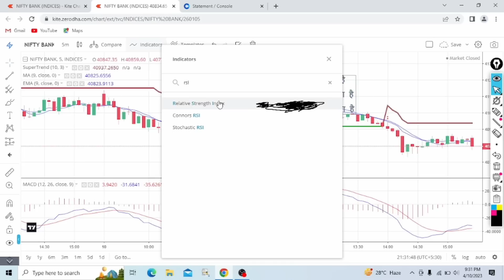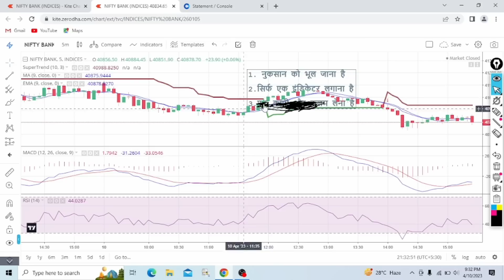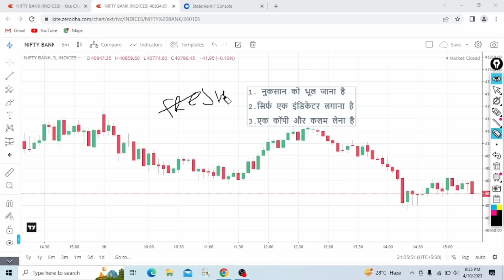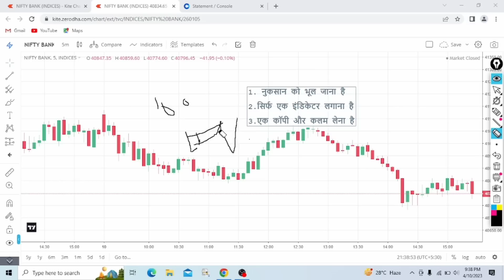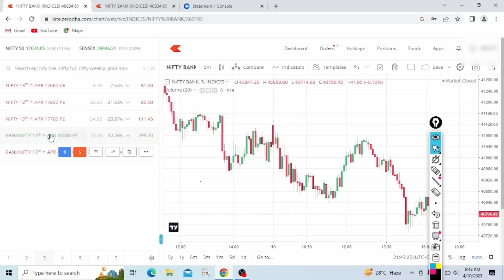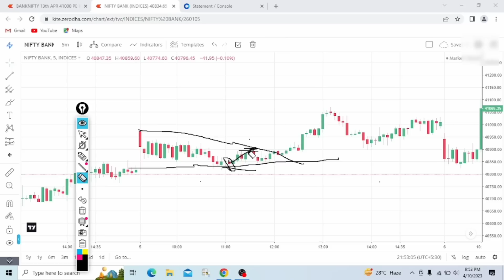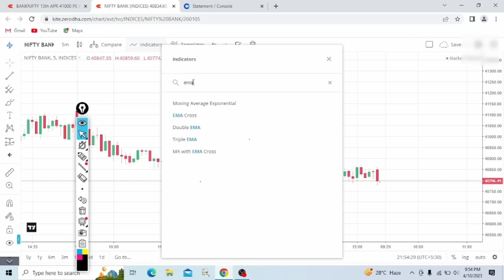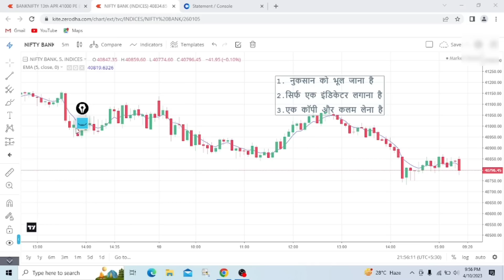3 लाख का Loss 3 दिन में कवर | Loss Recover kaise kare | Loss recovery strategy in options trading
3 लाख का Loss 3 दिन में कवर | Loss Recover kaise kare | Loss recovery strategy in options trading

loss recovery strategy in options trading
bank nifty loss kaise recover kare
loss kaise recovwr kare
loss recovery in stock market
loss recover kaise kare
nifty trdaing strategy
top 3 indicator in otions trading